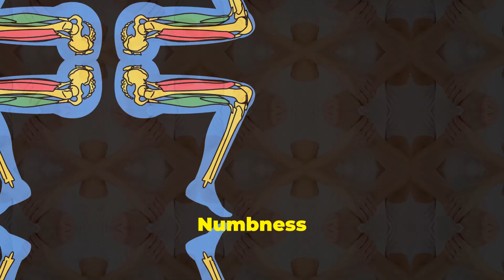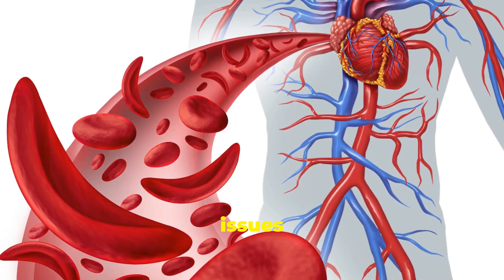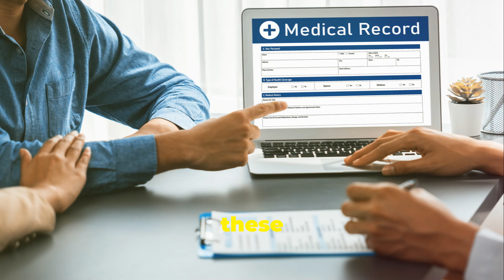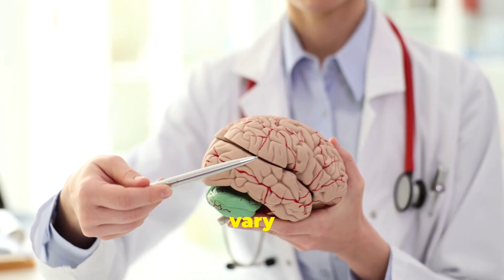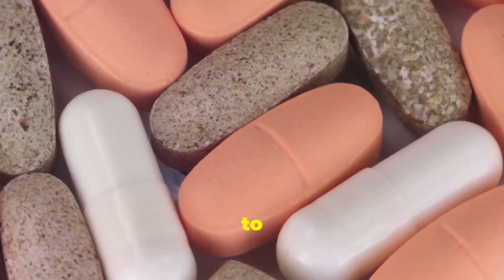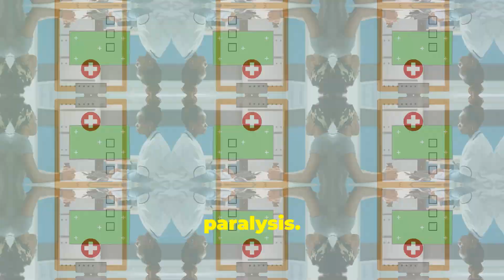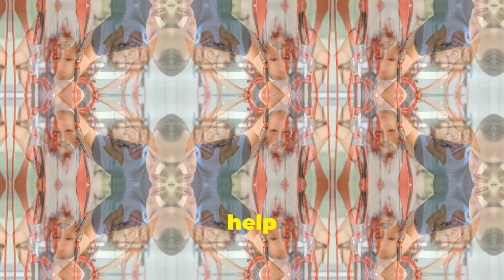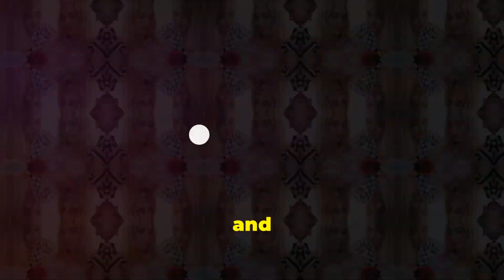Numbness and Tingling: The Warning Signs Before Paralysis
In this eye-opening video, we delve into "The SCARY truth about NUMBNESS and TINGLING leading to PARALYSIS!" 🧠🔍 Have you ever experienced unexplained numbness or tingling sensations in your body? These seemingly innocuous symptoms may be the first warning signs of something much more serious. Join us as we explore the deadly connection between these symptoms and the risk of paralysis. We'll cover: - The common causes of numbness and tingling - How these sensations can signal underlying neurological issues Medical expert insights on what to watch for and when to seek help Don’t let ignorance put your health at risk! Learn to recognize the warning signs and take control of your well-being. Make sure to watch until the end for vital tips on prevention and early intervention. If you or someone you know has experienced these symptoms, this video is a must-watch!